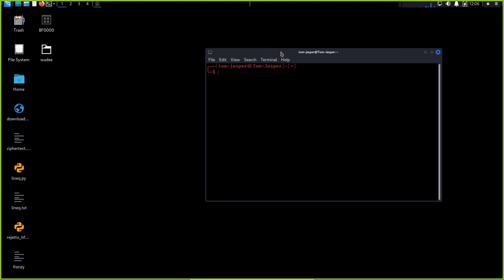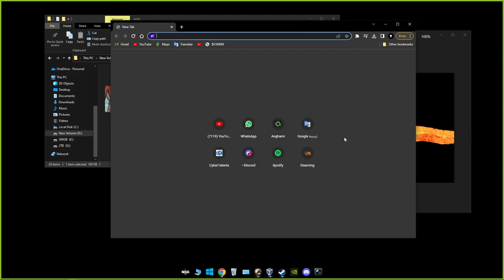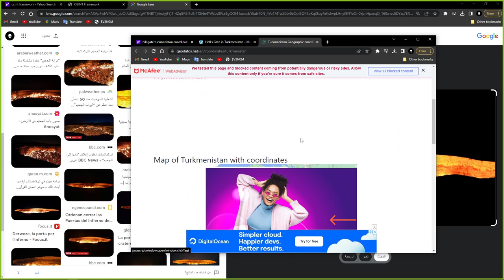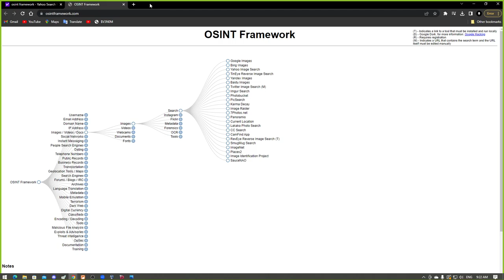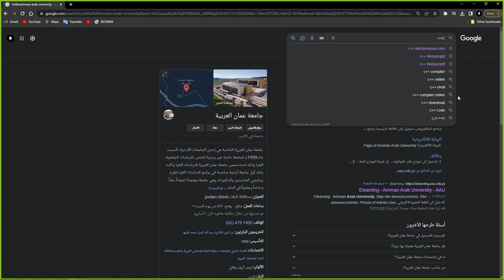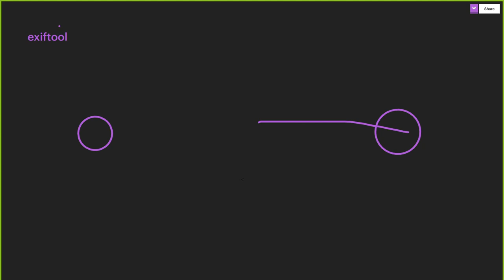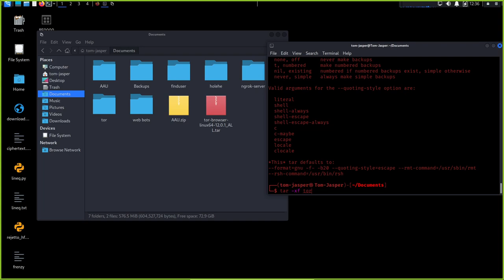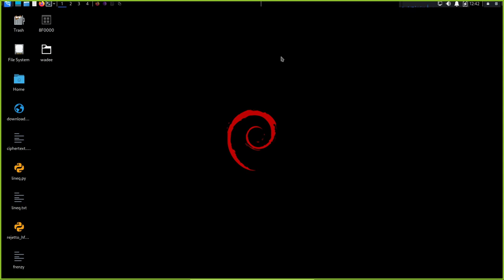Lecture 4 CTF Training AAU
In this lecture we talked about the first Category in CTF {OSINT}, also we  talked about some of OSINT Techniques and Dark-Web

V3N0M$

Wadee-_-Haddad

IV. Rondo (Allegro vivace)
Maria João Pires

El Pelele - piano
José Maria Pinzolas